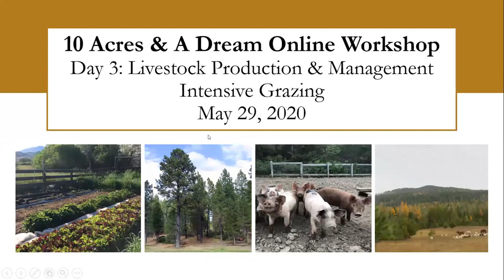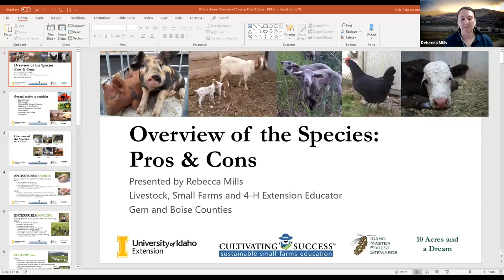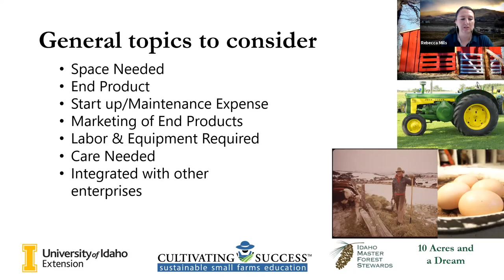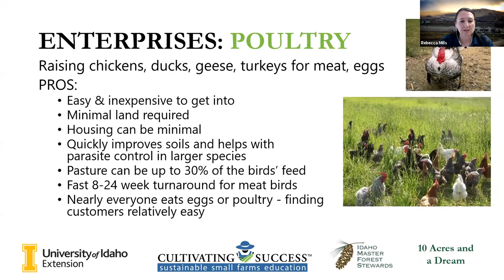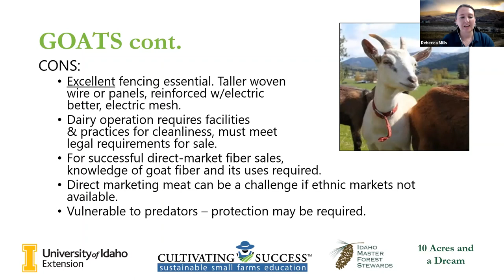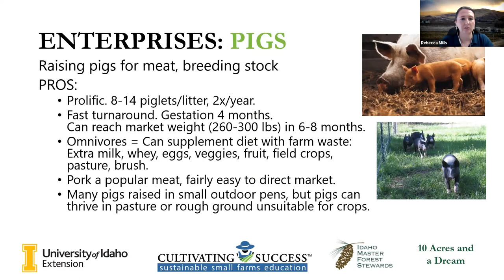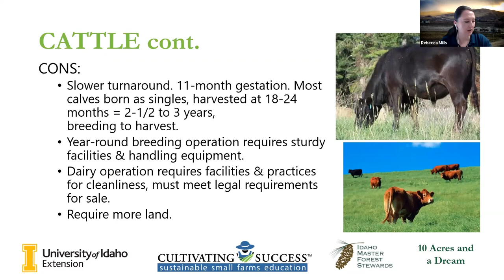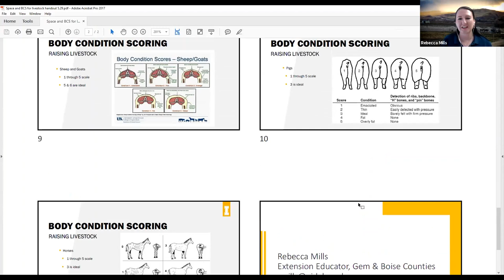Overview of Livestock Species - 10 Acres & A Dream Workshop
The idea for 10 Acres and A Dream came from the Idaho Master Forest Stewards, most of whom are private landowners themselves. They have interacted with rural landowners from many walks of life who may have struggled to realize their rural property dreams. In this webinar series, forest owners, rural landowners, homesteaders and future landowners will learn about the basics of rural land ownership, paths to caring for their land and ways to achieve their goals for rural living.

Presented by: Rebecca Mills, University of Idaho Extension - Gem & Boise Counties